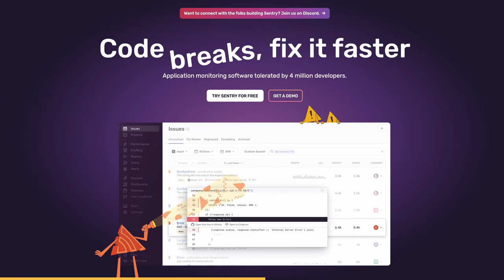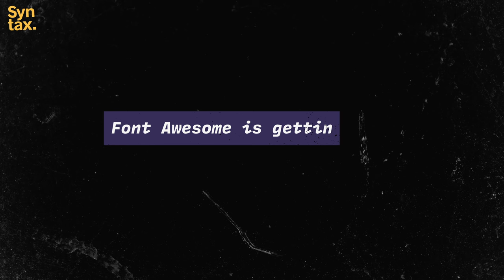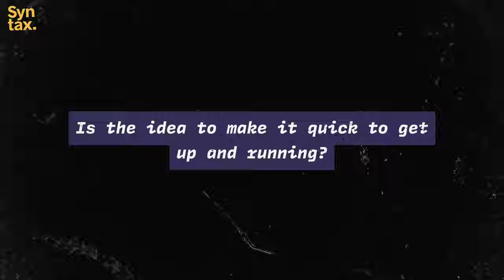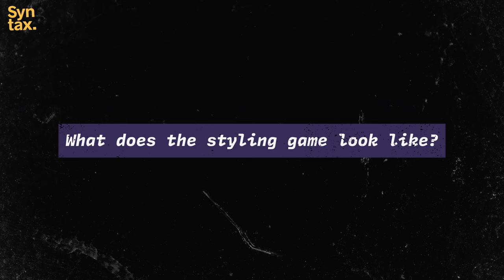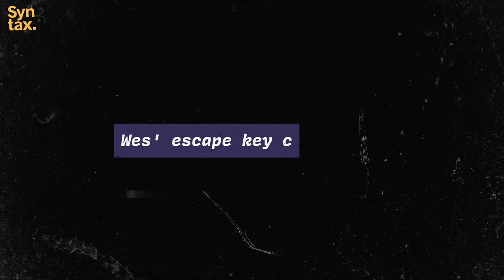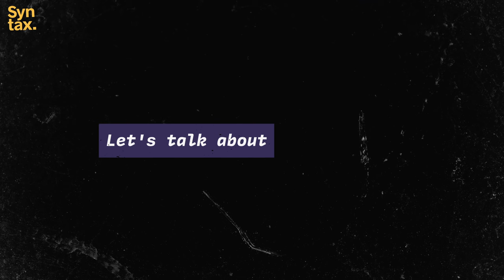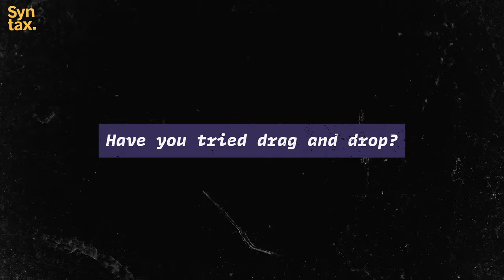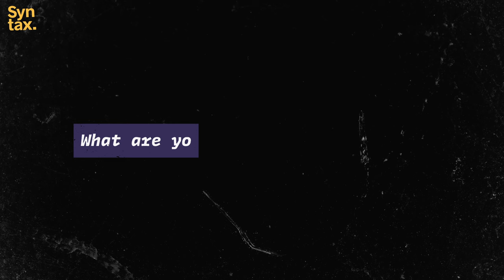Web Awesome with Konnor Rogers + Cory LaViska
Font Awesome is back with Web Awesome, an open source library of web components that will work with any framework because it’s based on standards. Today on Syntax we have Konnor Rogers and Cory LaViska here to talk all things Web Awesome.

Show Notes

00:00 Welcome to Syntax!
00:47 Brought to you by Sentry.io.
02:49 What is Shoelace?
07:21 What is Font Awesome?
08:07 Font Awesome is getting into Web Components?
11:35 What is Shoelace's relationship with Web Awesome?
13:33 Is the idea to make it quick to get up and running?
15:46 What is the autoloader?
16:29 Where does Web Awesome fit in the ecosystem?
18:13 What does the styling game look like?
20:33 What is Part in CSS?
22:06 The reason we're so stoked with Web Components.
23:32 Custom elements are a natural progression.
24:51 What are your thoughts on Open UI initiatives?
27:40 Wes' escape key conundrum.
30:21 A bug on the Syntax site.
31:19 Let's talk about Kickstarter.
35:24 Do you know what premium inputs will be available in Web Awesome?
36:12 Rich text editor.
40:18 Setting goals.
41:48 Kickstarter giveaways.
42:47 Have you tried drag and drop?
44:57 The layout component.
48:50 What are your favorite components?
50:29 Sick Picks + Shameless Plugs.